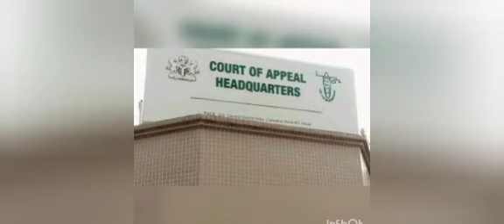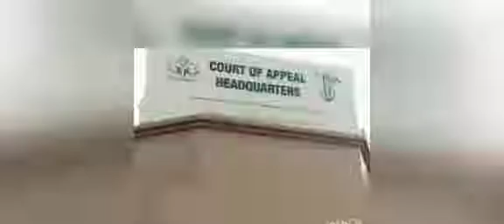PETER OBI LEGAL TEAM IS IN A STRONGER POSITION GOING INTO THE COURT - FEMI FALANA SAYS